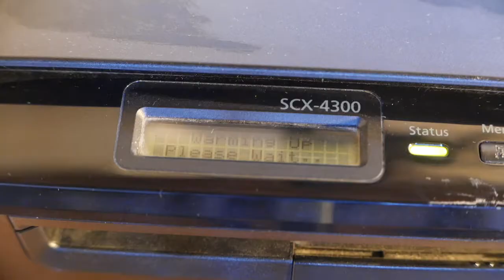Triaby #13 -Triathlon Training im (Büro)Alltag - Motiviert am Schreibtisch -Übungen zwischendurch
Triathlon Training im Büro oder: Ironman am Schreibtisch oder: Mehr Fitness durch Training im Büro.
Wenn die Zeit für Athletik-Training fehlt kann man auch im Büro einige Übungen absolvieren. Aber auch um sich selbst zwischendurch etwas zu aktivieren können diese Übungen helfen.